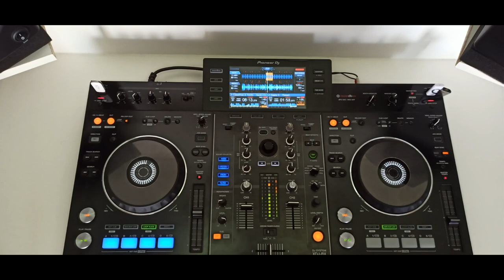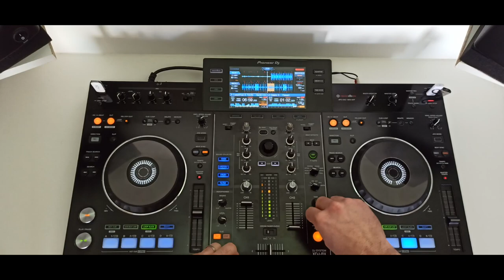House Set Live - Dj SaNkA 02-02-21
Record Live with Pioneer XDJ-RX